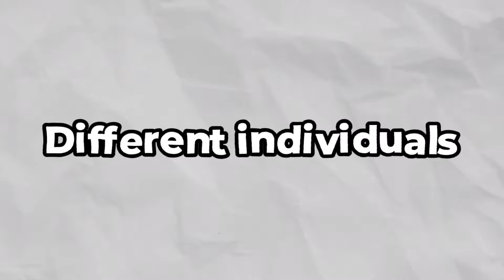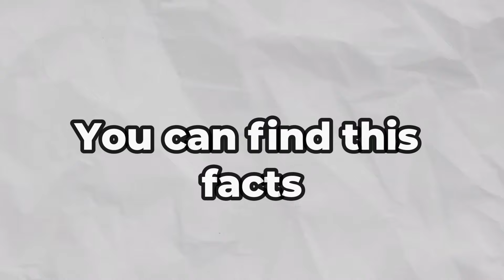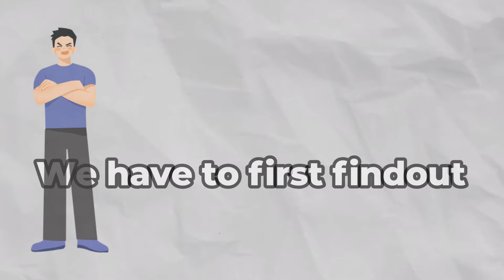Looking for the luckiest car plate? Here's why 888 may not be suitable for you.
Ever wondered which car plate number is truly suitable for you? Fret not, as we will uncover the mysteries behind numerology to understand which numbers are good for you and your personal fengshui!

Receive up-to-date Automotive News, Automotive Product Promotions, Motorist Campaigns and Giveaways